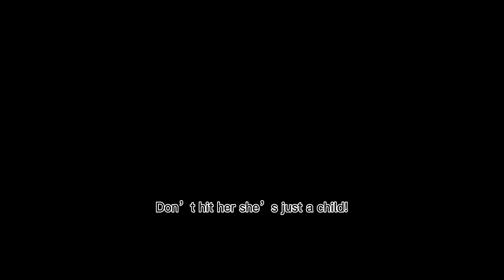Don’t hit her she’s Just a child ! Meme gacha